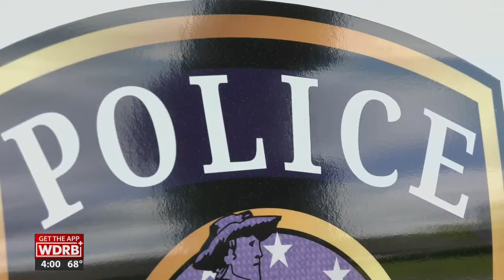Clarksville Police arrest 2 suspected copper thieves after pursuit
Police said the pair stole copper from vacant businesses on Lewis and Clark Parkway valued at more than $500,000 from southern Indiana businesses.